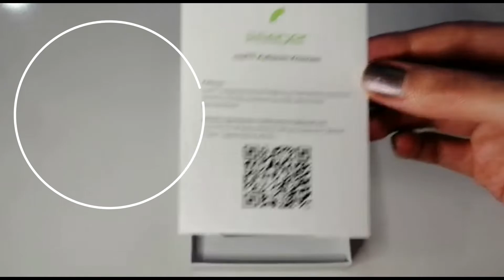Kutuda Neler Var? - reeder Reefit